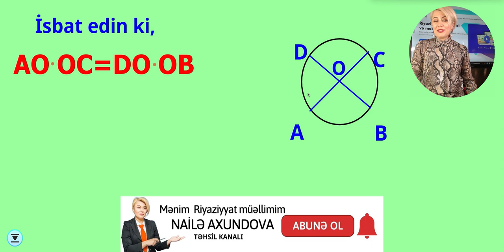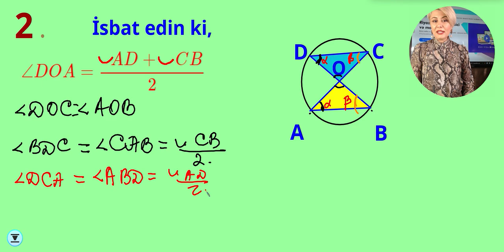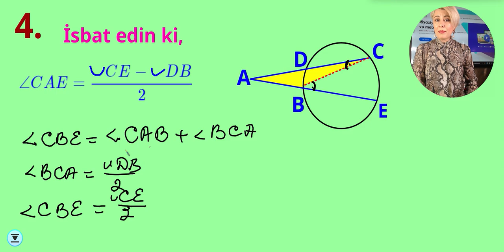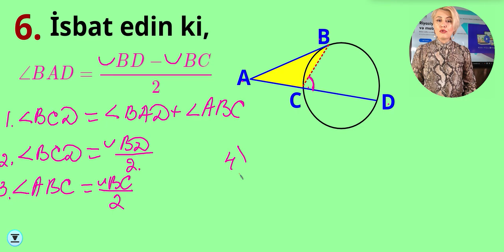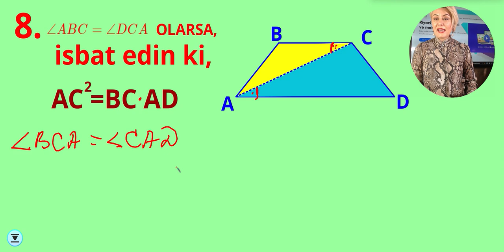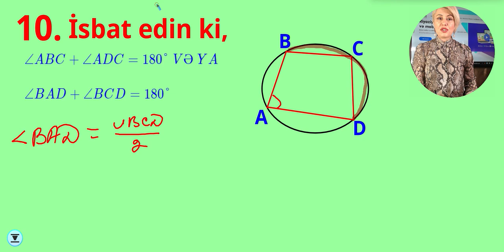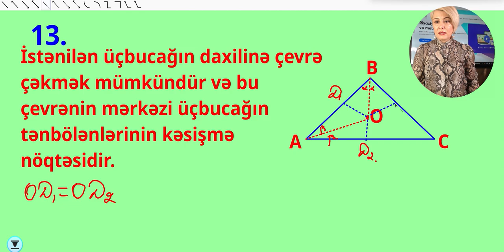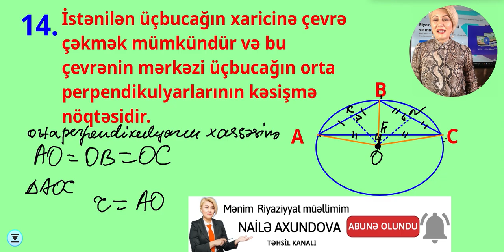Birlikdə İsbat Edək..Sən Bunu Bacararsan!.Möhürün Vurmuş İsbatlar.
Siz bu videoizahda Çevrənin kəsişən vətərlərinin xassəsinin,kəsişən vətərlər  arasında qalan bucaq haqda teoremin,toxunan və kəsənin xassəsinin,toxunan və kəsən arasında qalan bucaq haqqında teoremin,kəsənlərin xassəsinin,kəsənlər arasında qalan bucaq haqqında teoremin , bir nöqtədən çəkilən kəsənlər haqqında teoremin ,kəsənlər arasında qalan bucaq haqqında teoremin , dördbucaqlının daxilinə və xaricinə çevrə çəkilərsə,həmin şərtin isbatını ,üçbuçağın daxilinə bə xaricinə çəkilmiş çevrələrin mərkəzlərinin hansı nöqtə olmalarının isbatını öyrənəcəksiniz.
Hər birinizə ugurlar arzulayıram!